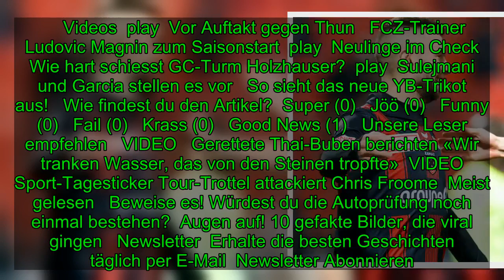Super League: Das ist alles neu im Schweizer Fussball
Barrage und vier Auswechslungen: Das ist alles neu im Schweizer Fussball   Barrage und vier AuswechslungenDas ist alles neu im Schweizer Fussball   Auf die Saison 2018/19 gibt’s einige gewichtige und würzige Änderungen in der Liga.  12.03 Uhr   , Aktualisiert   16.35 Uhr   1 Reax   teilen  teilen
[Title], Sport